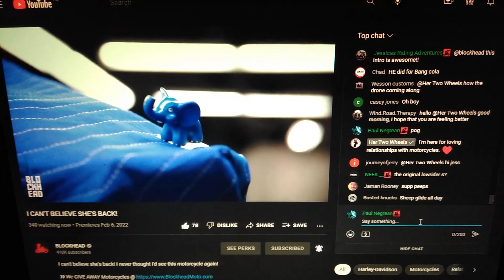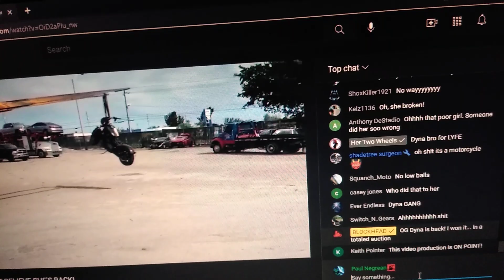THE BLUE ELEPHANT REVEAL 🐘